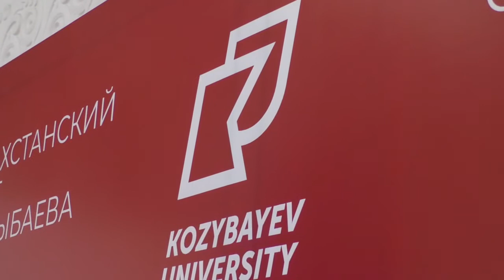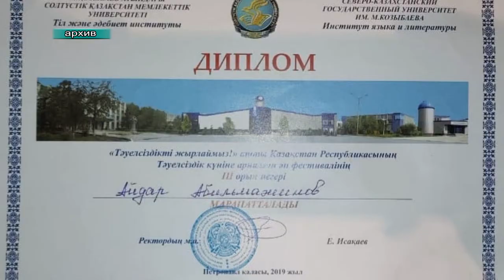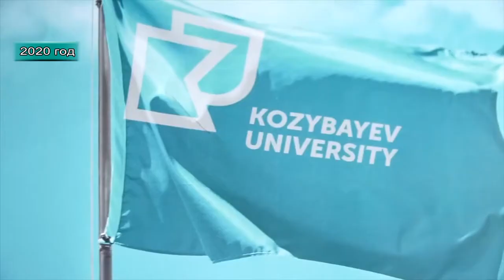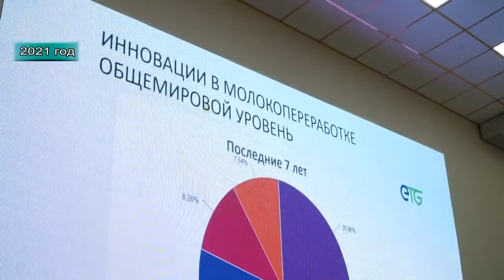Программа “Parasat” (выпуск от 30.01.2022)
Программа подготовлена кафедрой "Журналистика" Kozybayev University